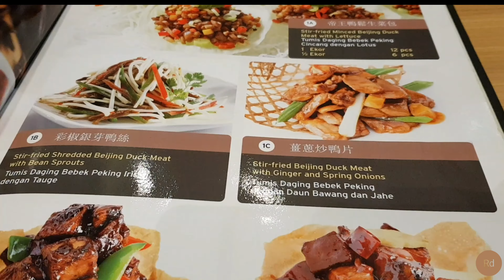Eat at The Duck King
Hii guys!! Welcome back to my vlog..

Selamat Hari Raya Idul Fitri ya untuk teman" yang merayakan..🙏🙏

Location : The Duck King
Camera Vlog: Samsung s8
Editting App : VLLO
Music.           : -